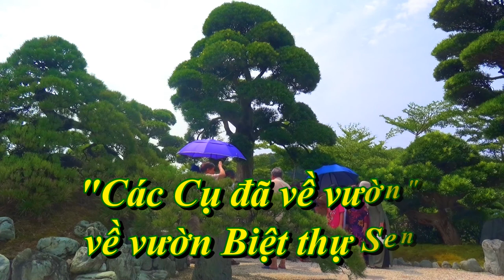Các Cụ U80 về vườn... Biệt thự Sen (Phần bonus)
YÊU NHAU ĐỨNG Ở ĐẰNG XA
CON MẮT (đã kém) LIẾC LẠI (chỉ) BẰNG (một phần) BA ĐỨNG GẦN...
Góc máy này chỉ quay xa xa (nên âm thanh trực tiếp kém!) và để dự phòng khi tay máy 1 vướng bận chụp ảnh sẽ có hình ảnh cắt cúp xen vào... Cắt hết thì đau và cúp hết thì phí công tạo dáng của cả nhà nên tôi gói ghém lại trong phần bonus, gọi là khuyến mại cho video VỀ VƯỜN Biệt thự Sen của các Cụ IMS đã về vườn...